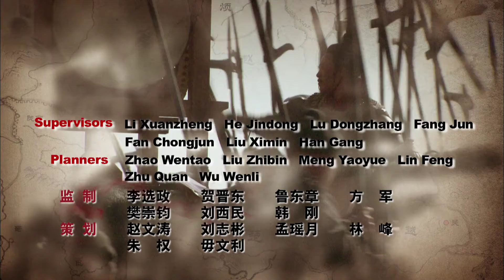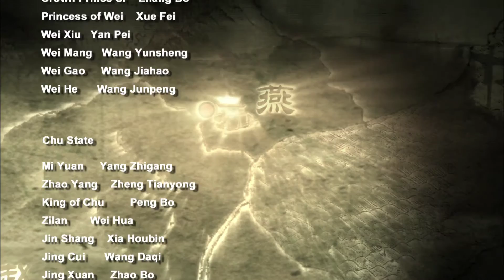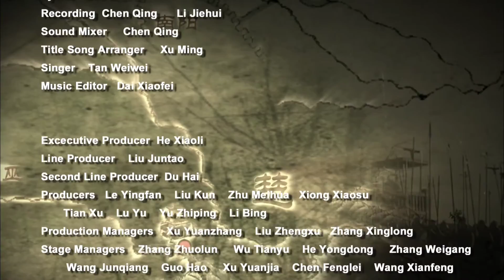🚩The Qin EMPIRE Ⅱ EP32 大秦帝国之纵横 | Chinese TV drama🚩